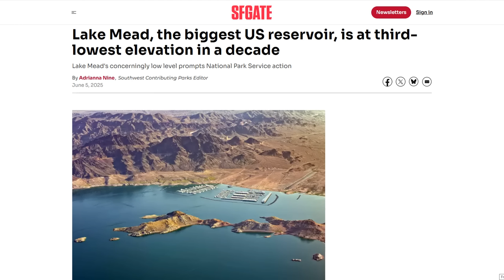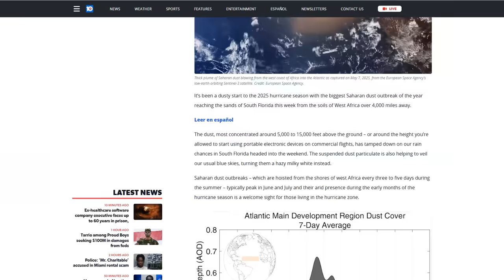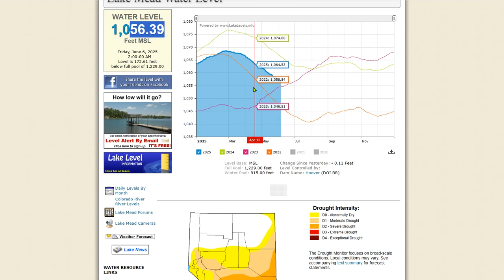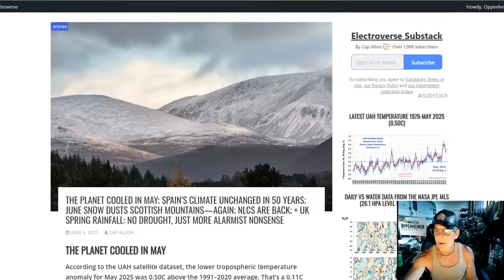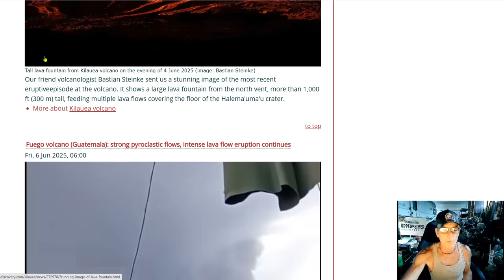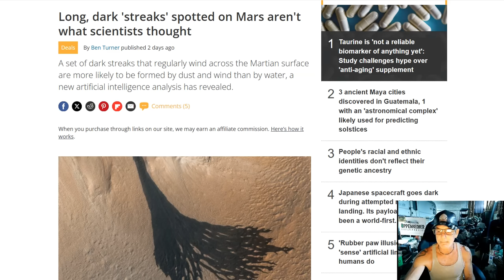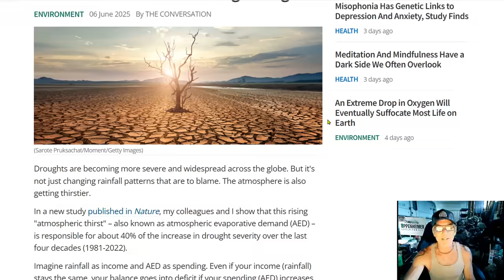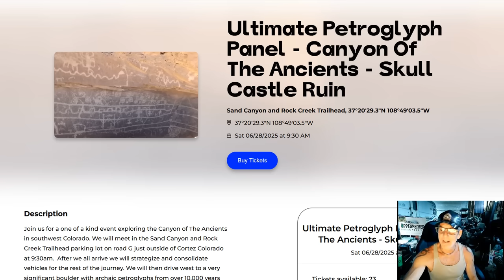Stormy Pattern In South Will Last For Days - Saharan Dust Reinforcements On The Way -Polar Dinosaurs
Lake Mead, the biggest US reservoir, is at third-lowest elevation in a decade
The Planet Cooled In May; Spain’s Climate Unchanged In 50 Years
Polar Dinosaurs Unearthed in Antarctica: They Managed to Thrive in the Freezing Darkness 120 Million Years Ago
Our Atmosphere's Growing Thirst Is a Hidden Cause of Worsening Droughts
Evidence of a 12,800-year-old Shallow Airburst Depression in Louisiana with Large Deposits of Shocked Quartz and Melted Materials

Bitcoin: 17NV3vtcQhRnsRnjckCcYkKVEUcnirKQ62

independent media
climate change